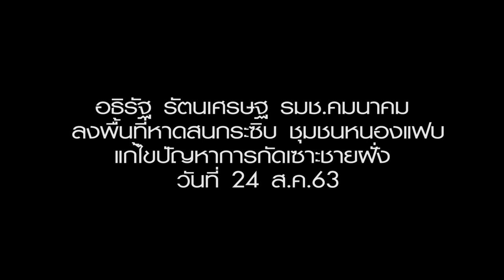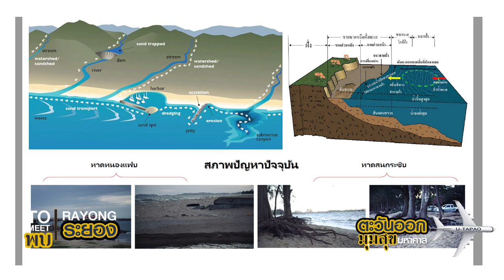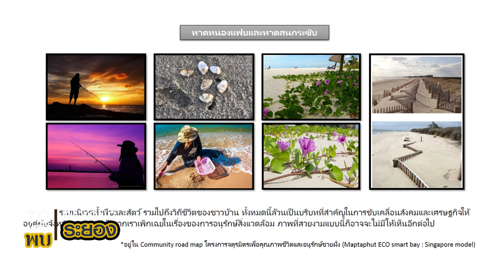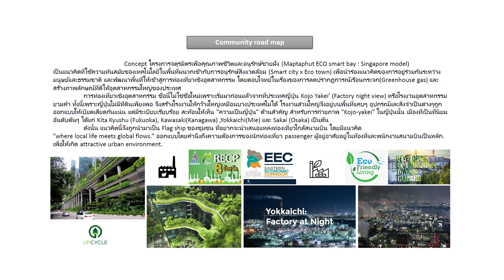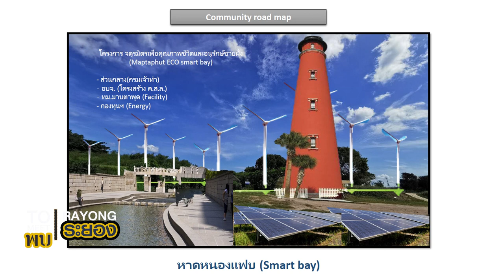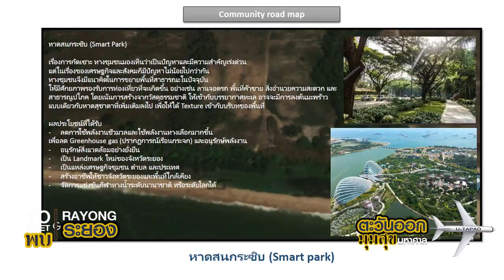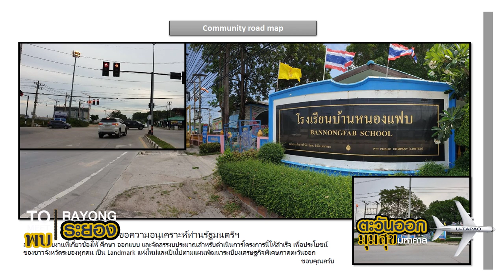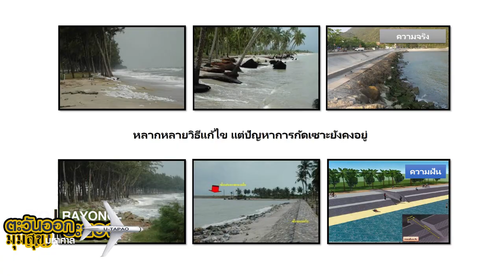พบระยอง ตอน I อธิรัฐ รัตนเศรษฐ รมช คมนาคม ลงพื้นที่หาดสนกระซิบ ชุมชนหนองแฟบแก้ไขปัญหาการกัดเซาะชายฝั